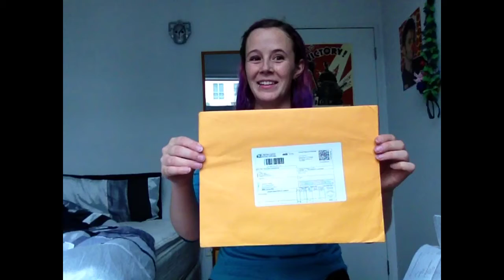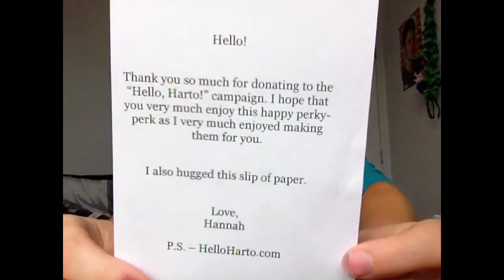Signatures and Ballpoints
In which Jepha gets (internet) married.